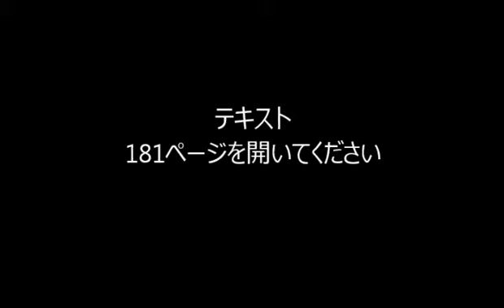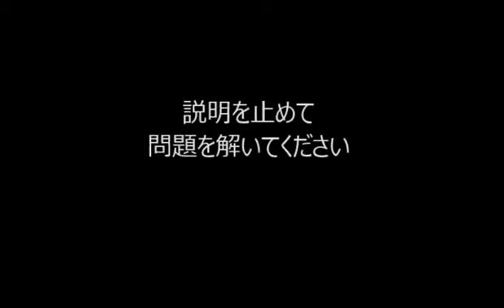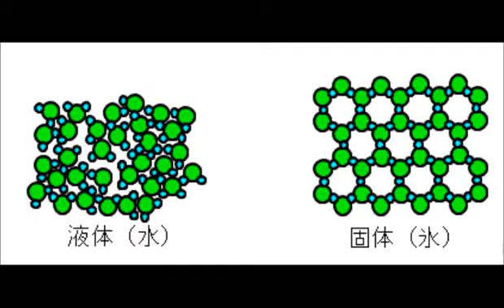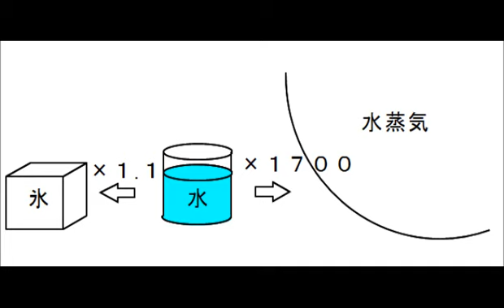P181 水の状態変化と体積【ひとりで学べる理科 中学１年生】｜朝日学生新聞社